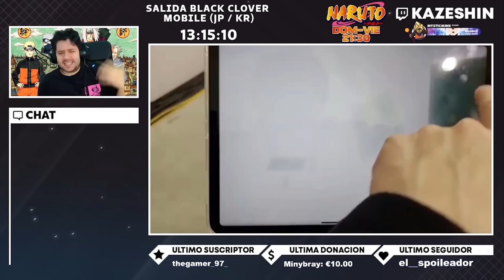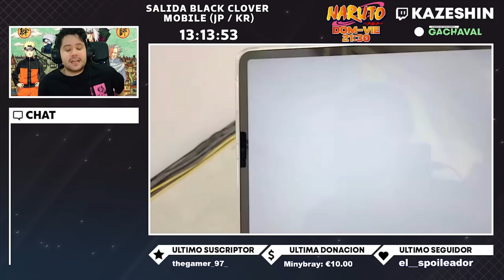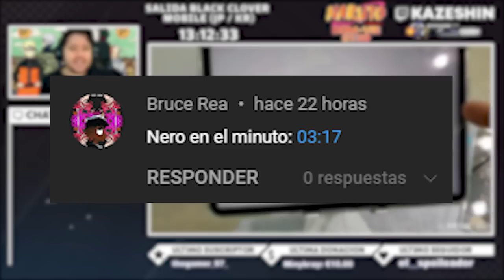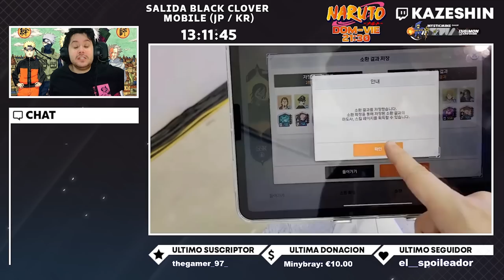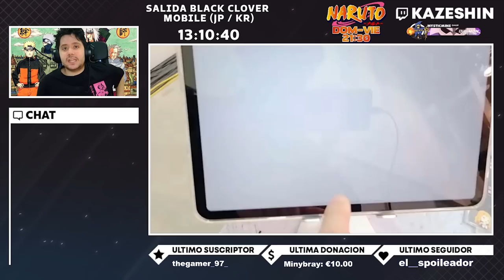🤷‍♀️ ¿EXISTE TIER LIST DE BLACK CLOVER MOBILE? ¿CON QUÉ PERSONAJE VOY A EMPEZAR YO? 🤷‍♀️